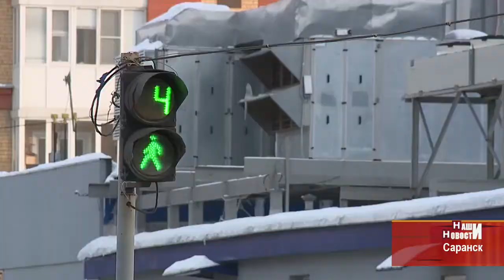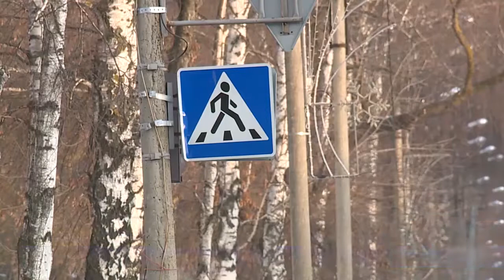В Саранске проходит операция «Пешеход»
В Саранске проходит операция «Пешеход». Сотрудники ДПС патрулируют оживленные участки автодорог, пешеходные переходы и те места, где чаще всего можно встретить нарушителей правил дорожного движения. Профилактические мероприятия пройдут в течение двух дней.